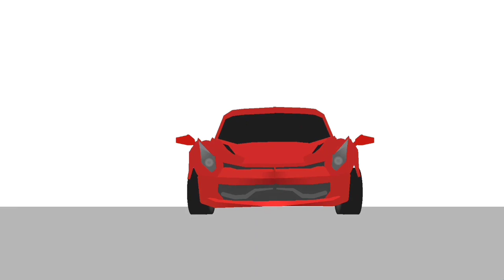ROTB MIRAGE,DOTM MIRAGE,G1 MIRAGE SHORT TEST - TRANSFORMERS ANIMATION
CREDITS
G1 MIRAGE:@MrDinoTF1800
ROTB MIRAGE:@MrDinoTF1800

" I MADE COMPILATION BECAUSE THE SENTINEL PRIME SHORT TEST NOT DONE YET "